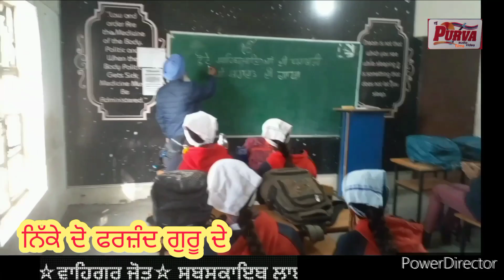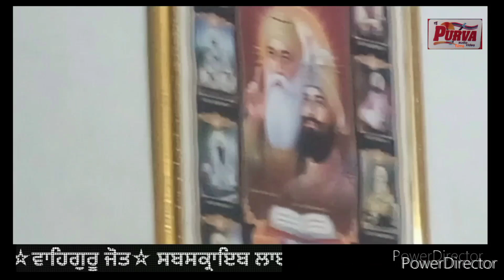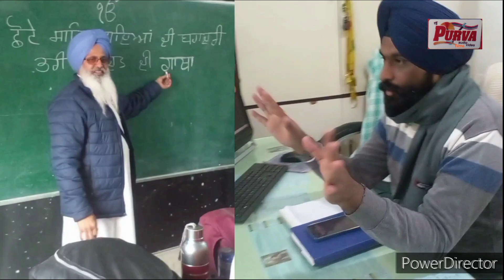☆1905☆nikke do farzand guru de ☆avtar singh purva ji ☆letest Punjabi song 2024(official )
song..nikke do farzand guru de
singer.lyricist..avtar singh purva ji
level..Purva films
producer.directer..avtar singh purva ji.
chainal..waheguru jot..YouTube
leb editor..avtar singh purva ji
spl.thanks..sardool singh pandher.jaswant singh. sky birds campes. all student. teachers team..

watch on
share chait
other friends chainal...